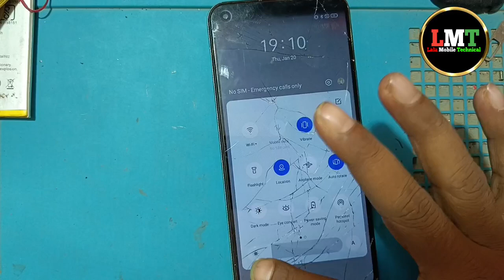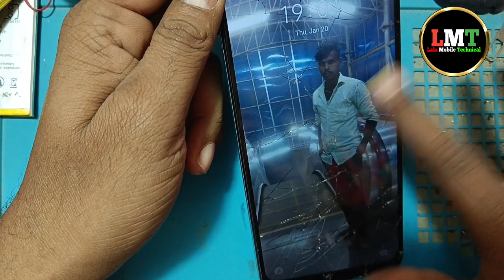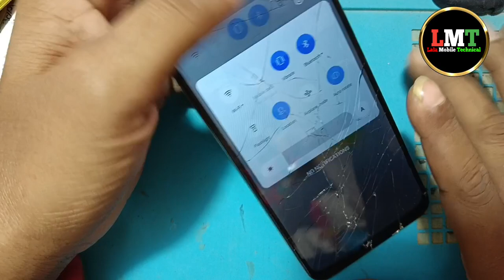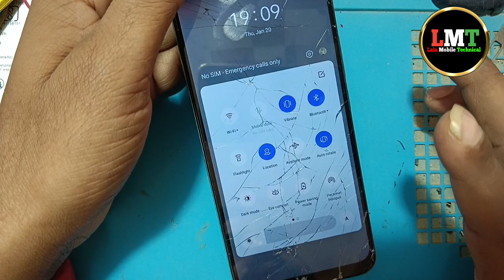mobile touch automatic problem solution ! टच अचानक से कम करें तो क्या करें !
queries solved:-

mobile ka touch automatic kam karen to kya Karen
mobile ka touch Achanak kam karne per kya Karen
mobile touch automatic problem solution solve
touch replacement
touch not working solution
display replacement
original display price
display problem
display touch change
display kaise change kare
display kitne ka aata hai
folder kitne ka hai
display kitne ka hai
display price